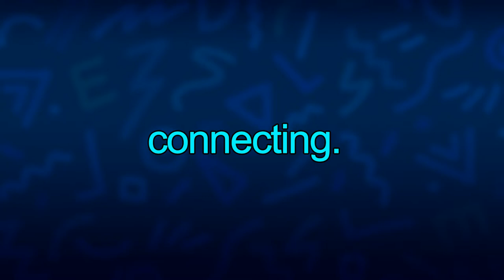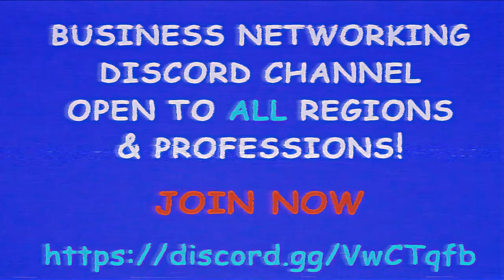WWE Champions- Coin / Evo & TP event 2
Ehances and evolves featuring Honky Tonk Man, Vader, Kane, Vince McMahon, The Rock, Andre The giant, Cactus Jack & kevin Owens. Then I finish it off with Birthday vault pulls.

Credits:
TheDiabolicalWaffle - 90s Kid

James Rich, Randolph Boots, Leslie Mark Hill
Boots Randolph, James Rich